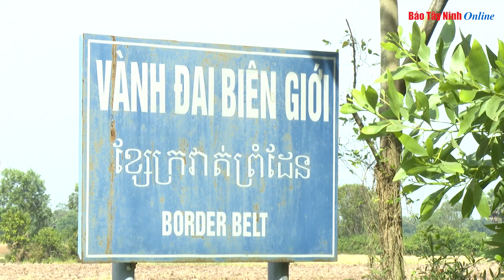Bộ Chỉ huy BĐBP Tây Ninh gặp mặt cơ quan thông tấn, báo chí đầu năm 2024